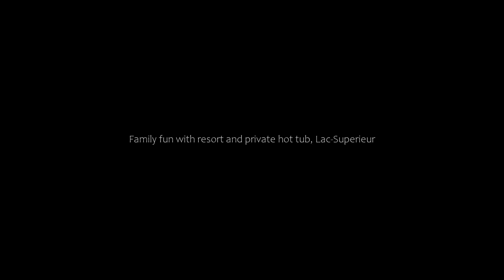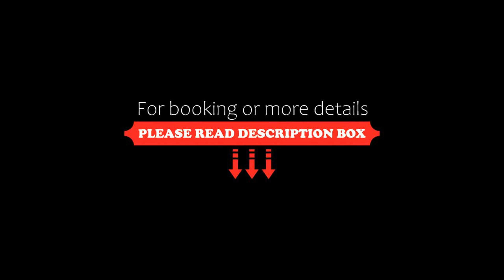Family fun with resort and private hot tub, Lac-Superieur, Canada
About Property:
Within 23 km of Mont-Tremblant Casino and 8.7 km of Mont-Tremblant National Park, Family fun with resort and private hot tub provides free WiFi and a fitness centre. Guests benefit from a patio and an outdoor pool.
The chalet comes with 3 bedrooms, a kitchen with fridge and oven, and 3 bathrooms with a hot tub, a hairdryer and a washing machine. Towels and bed linen are provided in the chalet.
Brind’O Aquaclub is 17 km from the chalet, while Golf le Geant is 18 km away. The nea...
Property Type: Hotel
Address: J0T 1P0 Lac-Superieur, Canada
Searching For
1. Family fun with resort and private hot tub - Lac-Superieur - Canada
2. Family fun with resort and private hot tub - Lac-Superieur - Canada Address
3. Family fun with resort and private hot tub - Lac-Superieur - Canada Rooms
4. Family fun with resort and private hot tub - Lac-Superieur - Canada Amenities
5. Family fun with resort and private hot tub - Lac-Superieur - Canada Offers and Deals
Audio Credit:
Track Title: Subway Dreams
Artist: Dan Henig